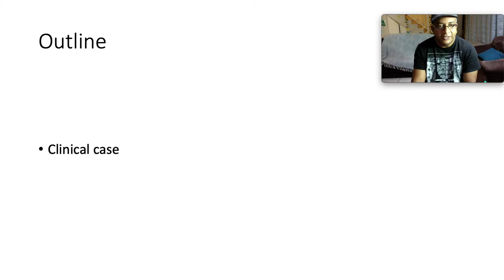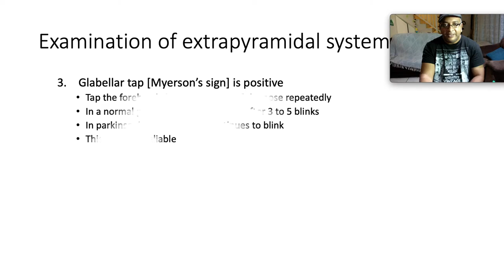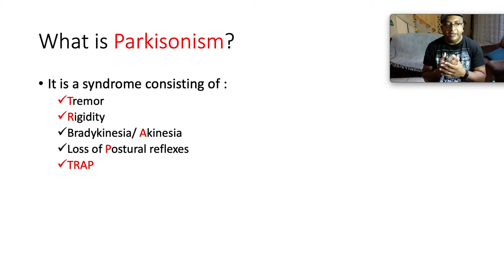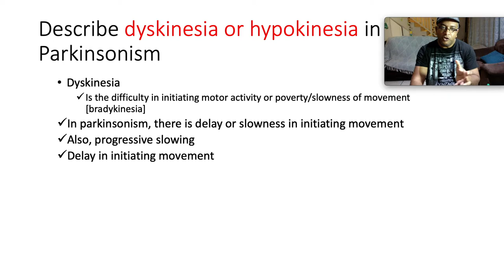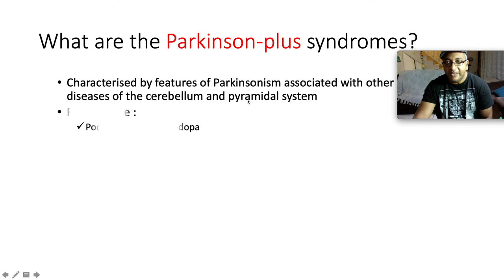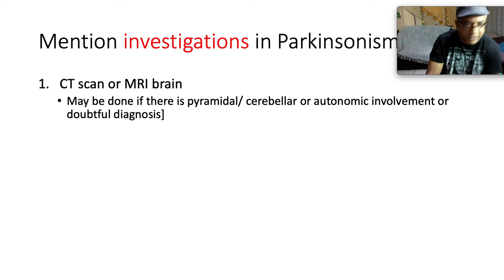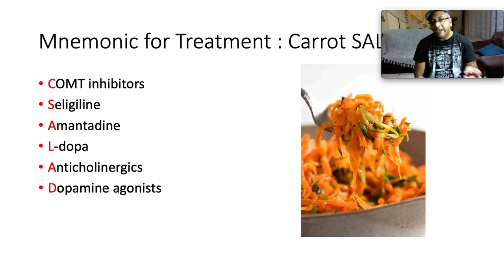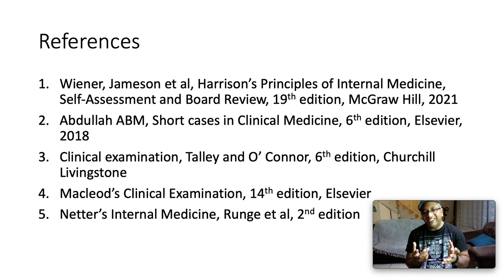Parkinson's Disease and examination of the extrapyramidal system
Hello everyone!
Thanks for joining me in this video where we explore Parkinson's disease and also look into an approach to examining the extrapyramidal system

References
1. Wiener, Jameson et al, Harrison’s Principles of Internal Medicine, Self-Assessment and Board Review, 19th edition, McGraw Hill, 2021
2. Abdullah ABM, Short cases in Clinical Medicine, 6th edition, Elsevier, 2018
3. Clinical examination, Talley and O’ Connor, 6th edition, Churchill Livingstone
4. Macleod’s Clinical Examination, 14th edition, Elsevier
5. Netter’s Internal Medicine, Runge et al, 2nd edition